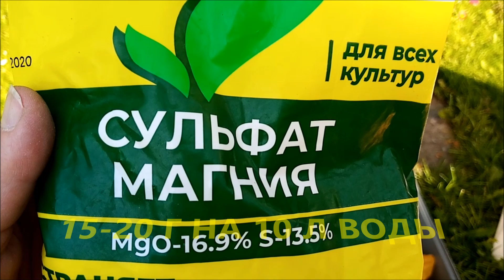ВЕСЕННЯЯ ПОДКОРМКА ГОРТЕНЗИИ. ПРОВЕДИТЕ ЕЁ ПРАВИЛЬНО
Подкормка гортензии весной. Проведите её правильно.